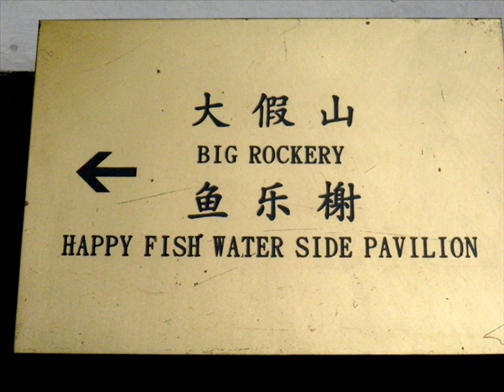中国上海豫園.wmv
2012年1月2日、上海豫園の模様です。